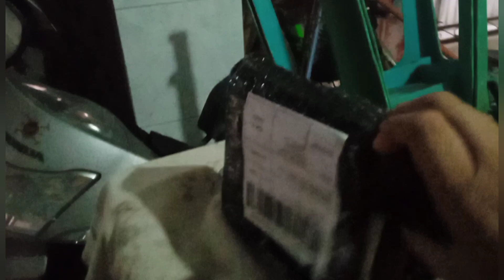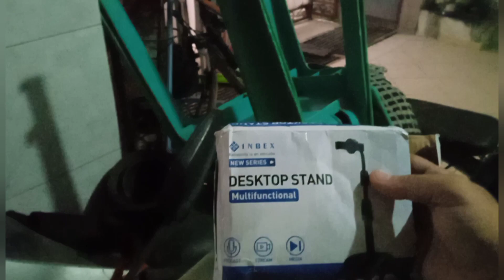Online Diary of @nuellubisTV : Unboxing Tripod untuk Streaming Tiktok & Youtube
Aku buka rahasia kecil aku lagi di menit ke...

Harga promo ALBUCORE:
Rp 200.000

Isi 60 kapsul 50 mg

Dirgahayu @SekolahMarkusTangerang !

Menerima kiriman video dengan tarif Rp 50.000 per video. Keep selama 1x24 jam.